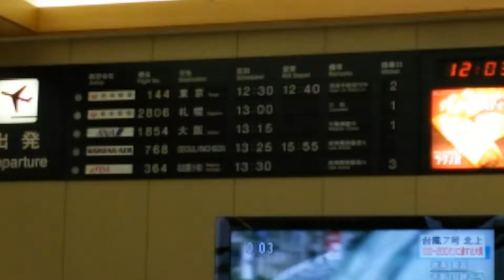青森空港 出発口前ロビー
8月17日 12時03分頃 青森空港にて  青森空港の出発口前ロビー内を撮影。 台風7号の影響で乗る予定の羽田行きの出発が遅れたり、札幌便が欠航になったりしていました。